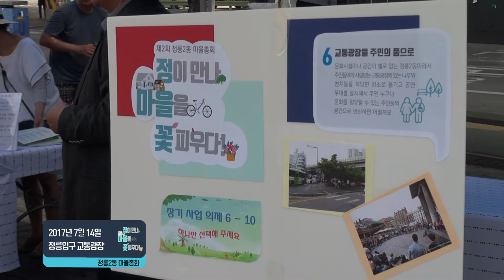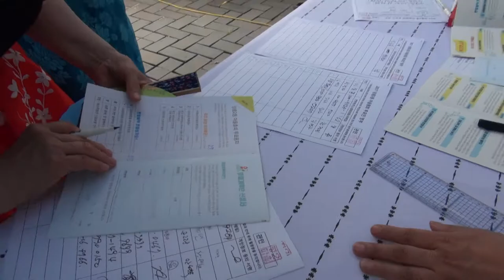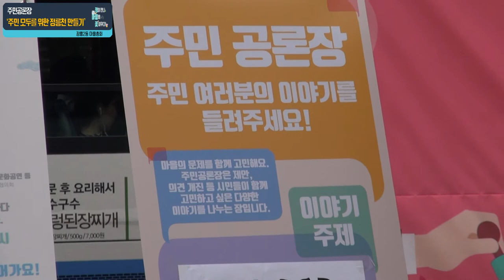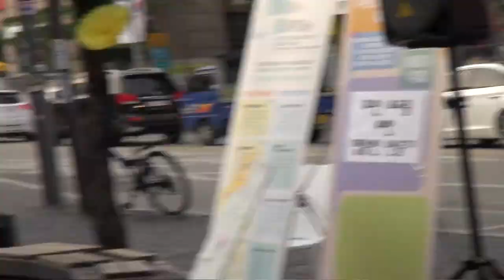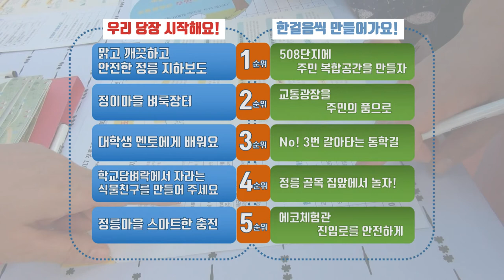[마을포커스37 ] 17-7회 정릉2동 마을총회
7월 14일 정릉입구 교통광장에서 진행된
 정릉2동 마을총회
'정이만나 마을을 꽃피우다.' 현장 영상입니다.

애정, 열정, 다정... 그야말로 정이 넘치는
정릉2동 마을총회를 영상으로 만나보세요.

* 기획. 제작: 미디어협동조합 와보숑, 정릉2동 마을계획단